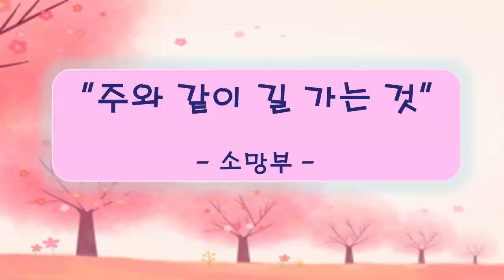2021년 4월 11일_소망부_“주와 같이 길 가는 것”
“주와 같이 길 가는 것”